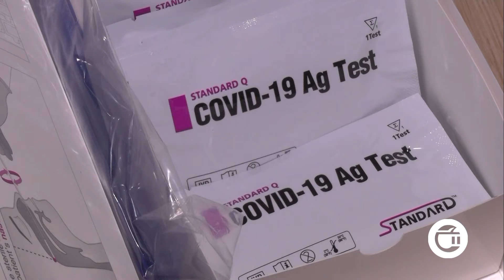გურჯაანში სად ფიქსირდება კორონავირუსის ყველაზე მეტი შემთხვევა?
12 იანვარს გურჯაანის მუნიციპალიტეტში კორონავირუსი 22 ადამიანს დაუდასტურდა. ჯანდაცვის საზოგადოებრივი ცენტრის ინფორმაციით, მათთან ტესტი 93-მა მოქალაქემ ჩაიტარა, აქედან "კოვიდ 19" 8-ს აღმოაჩნდა. ჯეოჰოსპიტალსში 62-დან 11-ს, კახეთი-იონში კი 17-დან 3 პაციენტს დაუდასტურდა. მუნიციპალიტეტში ახალი შემთხვევებიდან ყველაზე მეტი ინფიცირებული ქალაქ გურჯაანში, სოფელ გურჯაანსა და ჩუმლყაშია. დღეს დილის მონაცემებით, კახეთში კორონავირუსის 102  ახალი შემთხვევა გამოვლინდა.